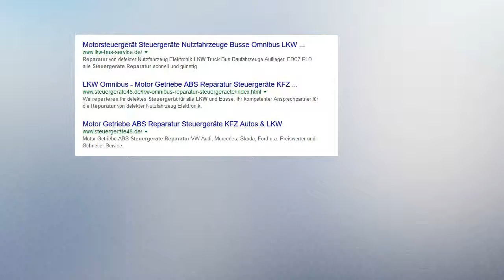7830 83 1001 KOMATSU CONTROLLER ECU Repair Steuergeräte Reparatur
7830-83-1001 KOMATSU CONTROLLER ECU Repair
Komatsu D37EX-21 Raupe Bagger
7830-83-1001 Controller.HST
D31EX/PX-21 D37EX/PX-21 D39EX/PX-21
Fehler: Motor startet nicht. Fehlermedlung wenn Sicherheitshebel betätigt wird.
D130KB D130KA